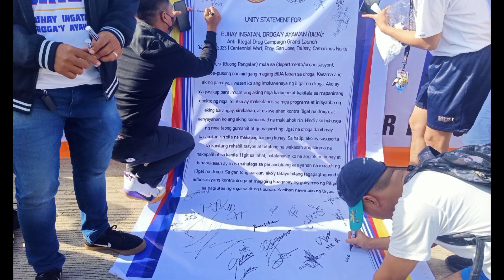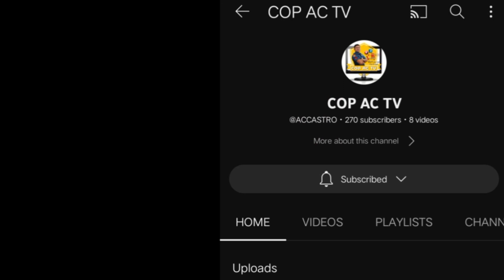Camarines Norte Provincial Grand Launching of Buhay Ingatan Droga'y Ayawan (BIDA) Program (part 2)